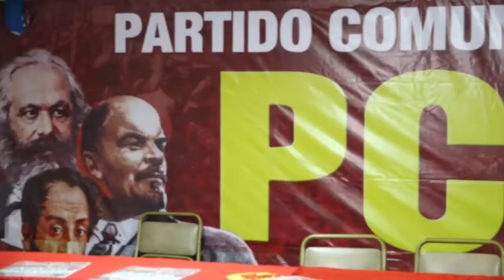PCV informa del exitoso XV Congreso Nacional del Partido Comunista de Venezuela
Caracas, 27 jun., 2017, Tribuna Popular TP.- El nuevo Comité Central del Partido Comunista de Venezuela (PCV) elegido en el XV Congreso Nacional  realizado el pasado fin de semana, informó los detalles del evento más importante de la orgánica comunista en la elección de su Comité Central, de su Buró Político y la participación de los delegados nacionales (387) e internacionales (34), junto con los principales tareas política de las y los comunistas venezolanos.